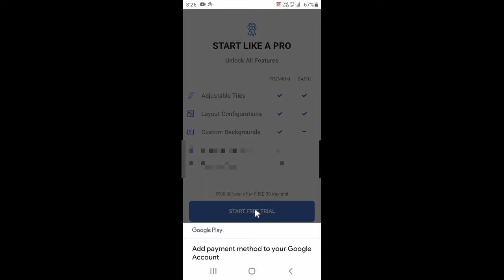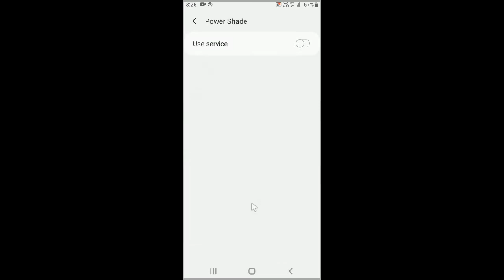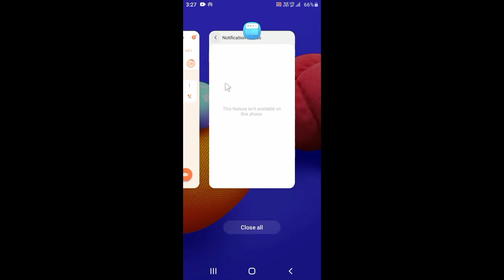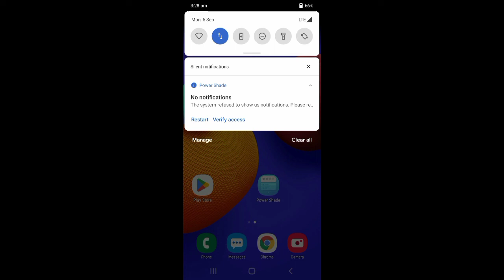Samsung Galaxy m01 core notification bar Kaise change Kare and photo kaise dale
Samsung Galaxy m01 core notification

Samsung Galaxy m01 core notification bar

Samsung Galaxy m01 core notification bar chenge

Samsung Galaxy m01 core notification bar change kaise kare

Samsung Galaxy m01 core notification bar photo